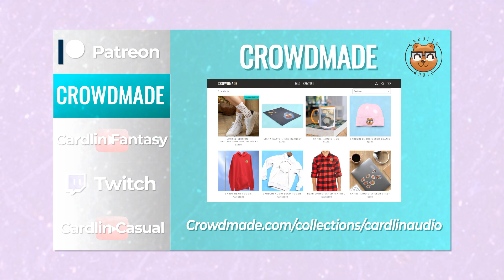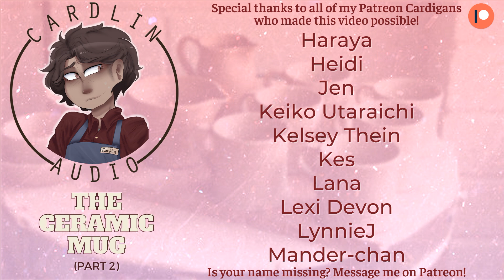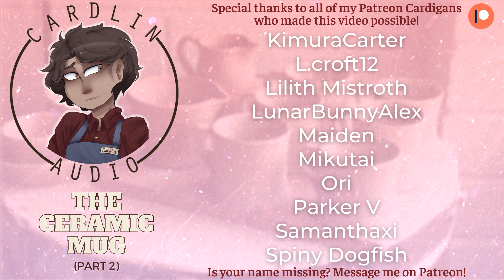The Ceramic Mug (Part 2) [M4F] Confessing to what I've done... [ASMR Romance]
I need to tell you what I've done...

3277 S White Rd # 903

- High School
- Vampires
- Cheating